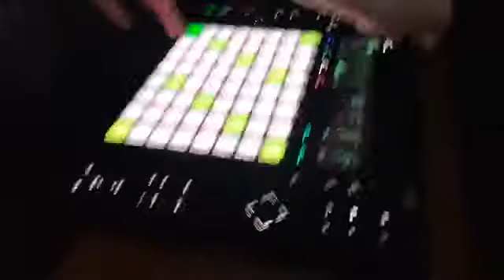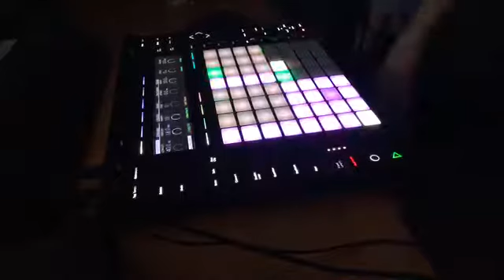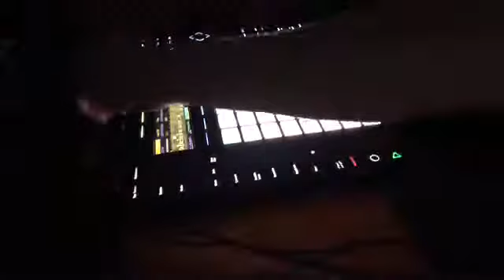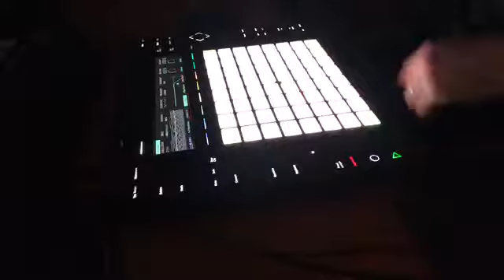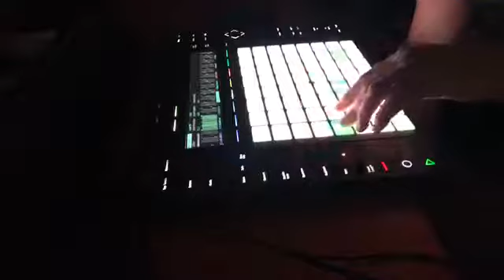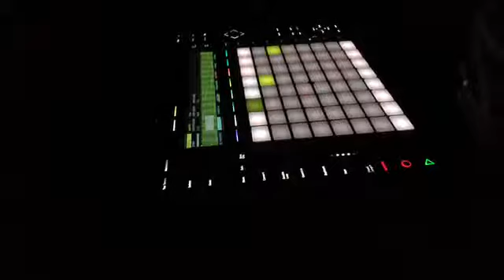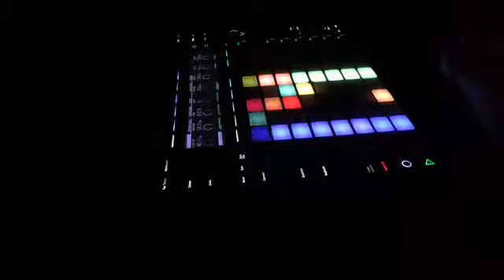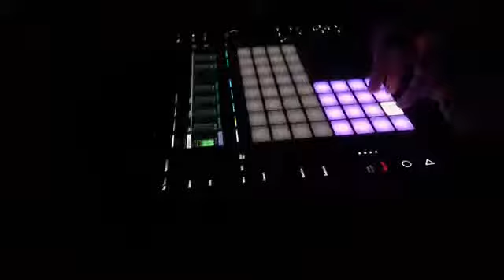WIPWED - Feb 5th Push2 Jam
Every wednesday I've been posting various works in progress since about October 2018.
I thought I would try a more longer form jam on my Push2 controller and thus this video was created.

Watch it.  Enjoy it.